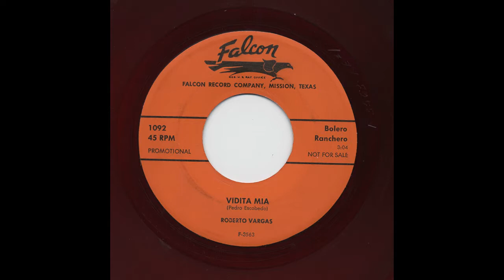Roberto Vargas - Vidita Mia - Falcon 1092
Title: Vidita Mia
Artist: Roberto Vargas
Record Label: Falcon
Catalog Number: 1092
Matrix Number: f-3563
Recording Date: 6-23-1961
Recording Format: 45

View more information about this and other recordings at the University of California at Los Angeles' Frontera